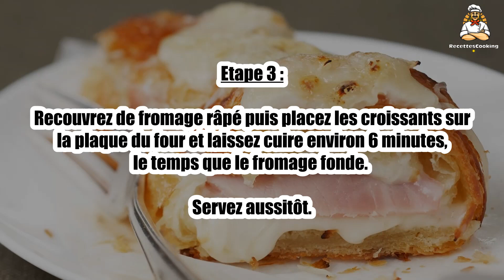Recette : Croissant jambon fromage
Bonjour à tous, aujourd’hui recettescooking.com vous présente la recette suivante : Croissant jambon fromage

TEMPS TOTAL : 10 min
Préparation : 5 min
Cuisson : 5 min

Ingrédients :

4 Croissants
4 tranches Jambon blanc
100 g Emmental

Incisez les croissants en deux dans l’épaisseur sans les trancher jusqu’au bout.

Etape 2 : Coupez 80 g de fromage en lamelles et râpez le reste.

Insérer une tranche de jambon et les lamelles de fromage dans chaque croissant.

Etape 3 : Recouvrez de fromage râpé puis placez les croissants sur la plaque du four et laissez cuire environ 6 minutes, le temps que le fromage fonde. Servez aussitôt.

00:00 Recette : Croissant jambon fromage
00:20 Informations sur le temps de cuisson
00:32 Ingrédients
00:46 Etape 1 : Croissant jambon fromage
01:00 Etape 2 : Croissant jambon fromage
01:15 Etape 3 : Croissant jambon fromage

Croissant jambon fromage ,
Ham and cheese croissant ,
Croissant de jamón y queso